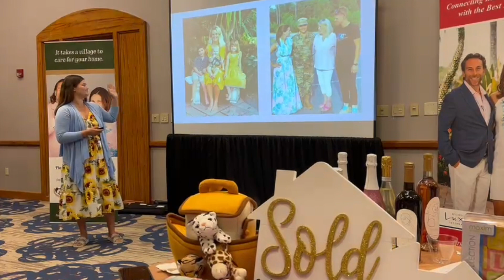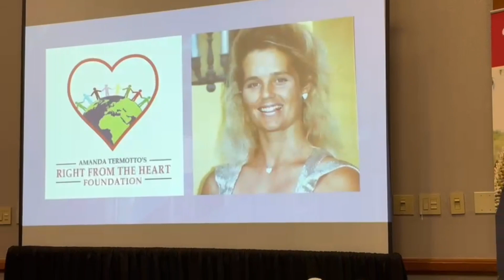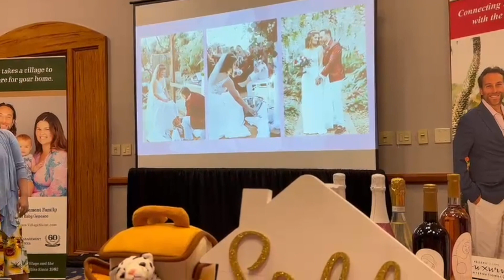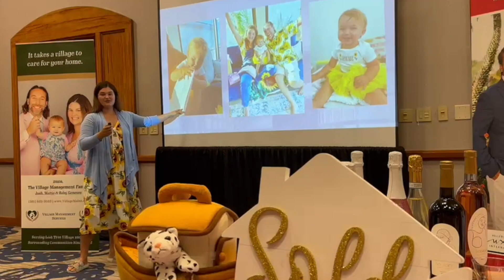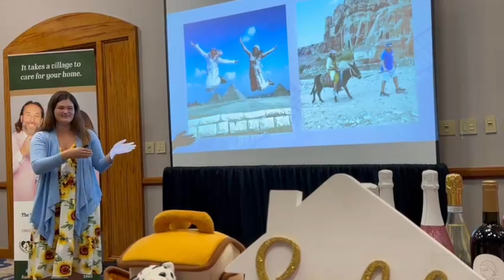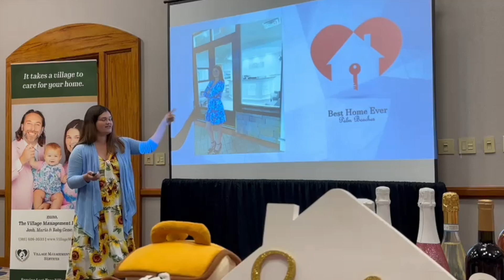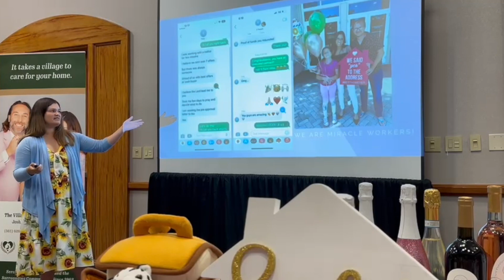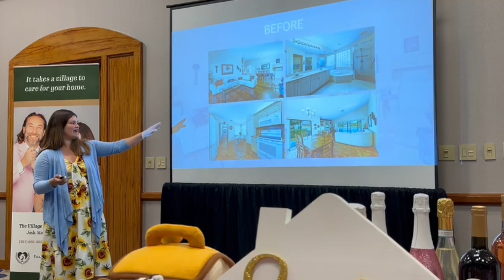Get to Know the Top Realtor from Best Home Ever Palm Beaches, Maria Termotto Horwitz 🏡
Maria Termotto-Horwitz is a woman on a mission. As a Florida native, she has built a successful real estate and property management business with her husband Josh and their daughter Genesee. Maria's faith-based approach to real estate makes her the "miracle working realtor" who connects blessed families with their Best Home Ever. Maria's unwavering faith is the foundation of everything she does, as evident in her daily routine, which always begins with the miracle morning and Bible study. Maria's desire to serve others is also at the heart of her work. In memory of her late mother, she founded the Amanda Termotto's Right from the Heart Foundation, which empowers young people to live their lives to the fullest for the glory of God. She partners with non-profit organizations to make a positive impact on the community. Beyond work and faith, she and her husband are avid Krav Maga and Pickleball enthusiasts. They also share a love for musical instruments and traveling, which allows them to create lasting memories and gain a deeper appreciation for the world around them. Through her unwavering commitment to her clients, her community, and her family, Maria has become a role model for those around her. She is a woman on a mission to live a life for the Glory of God!

Maria Termotto-Horwitz
Keller Williams Realty Palm Beaches

Download my KW App to explore all homes that are active!